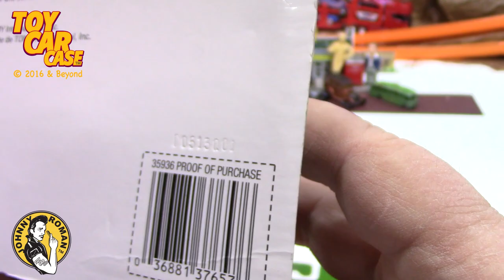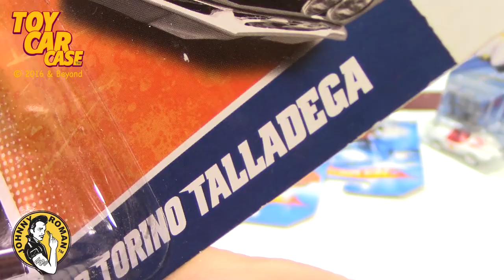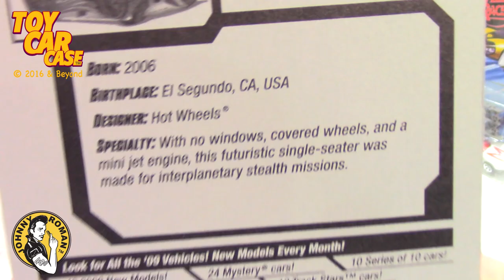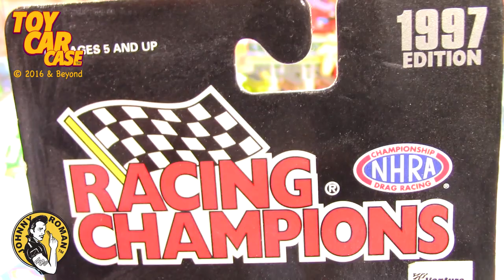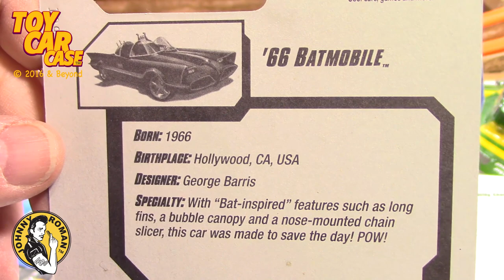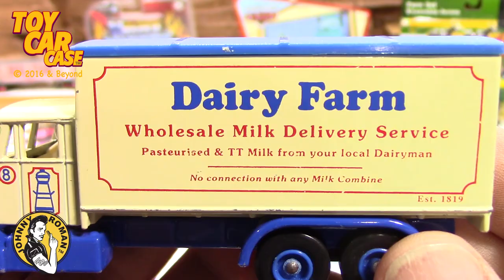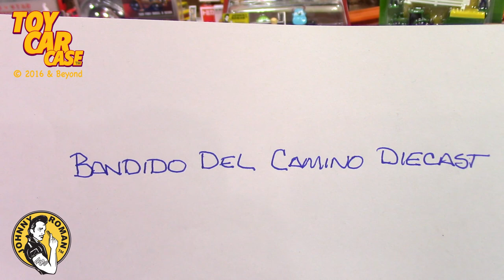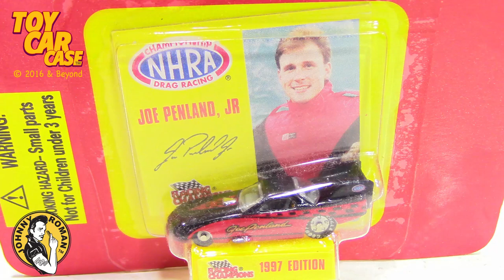1065 Unboxing a Die Cast TREASURE BOX Toy Car Case!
Toy Car Case is looking at Unboxing a Die Cast TREASURE BOX. This was a box stored in my private collection. HAPPY BIRTHDAY! It includes, Die Cast, Tin Fire trucks, Vintage  Plastic Fire trucks, Rare Hot Wheels, Red Lines, Bat Mobiles, 66 Batmobile, Racing Champion, Drag Racers,  American Muscle Cars, Speed Racer, Monster's Incorporated, Ertl, John Deere, Muscle Machines, Chevy, Ford, Buick, Pontiac, Cadillac, Tom Daniel, Bad Medicine, Red Baron, Paddy Wagon, 1928 Ford Model A, LLedo, Treasure Hunts, and so much more! !!